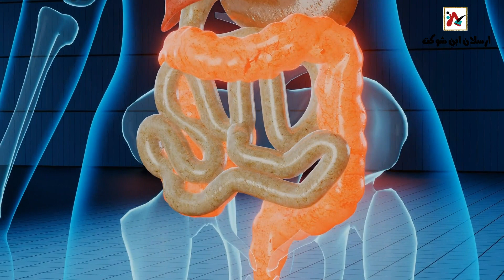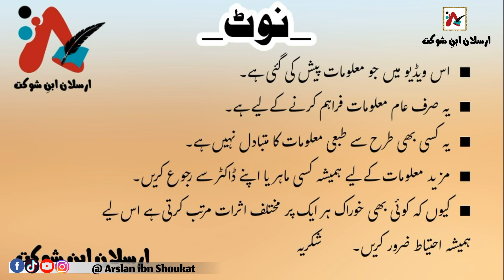Pani zindgi hai / Water is life. ( Food Benefits)